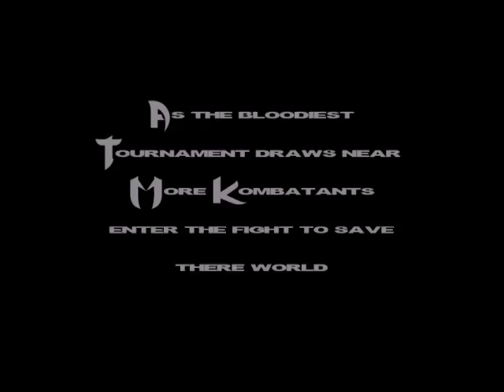Rebirth PT1 [UNF4]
Welcome to the hour long special of Ultra Fatal News I'm happy to finally upload something in the last 7 months i know this isn't much guys but this is just me explaining where i been and what i been up to and to let you guys know whats to come so if anyone is is watching i thank you it means a lot please enjoy this video is something you'll just want to listen to so need need to actually look at just put it on and go on with your day thank you ^_^